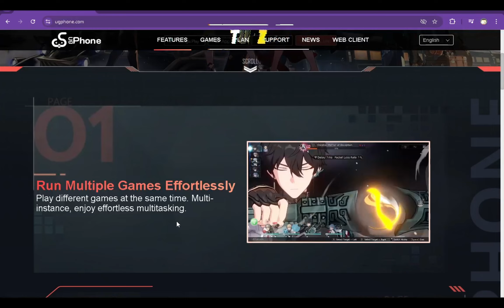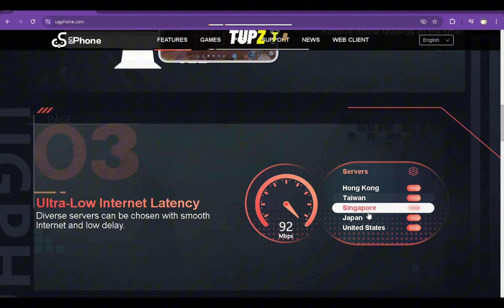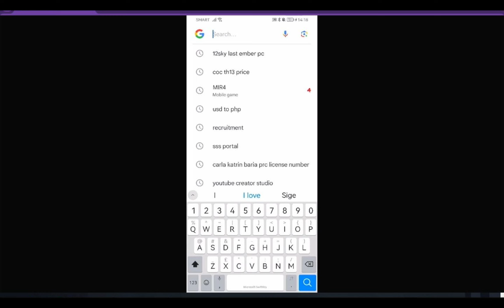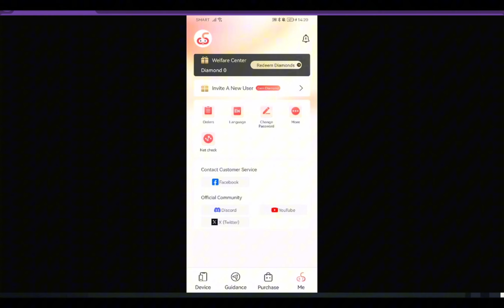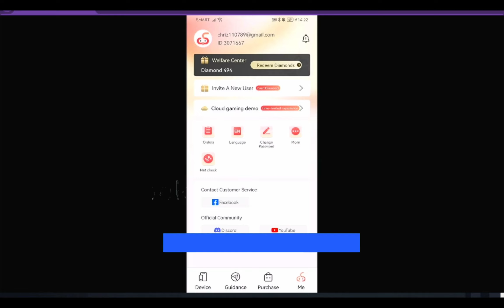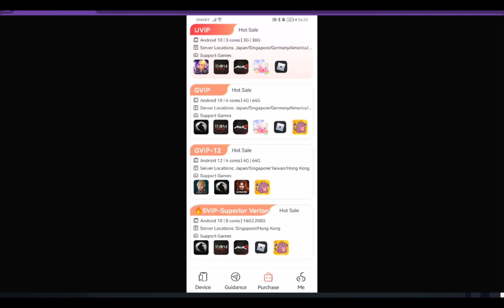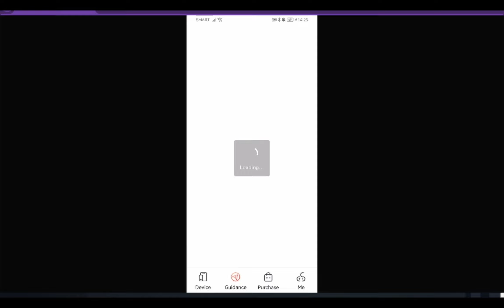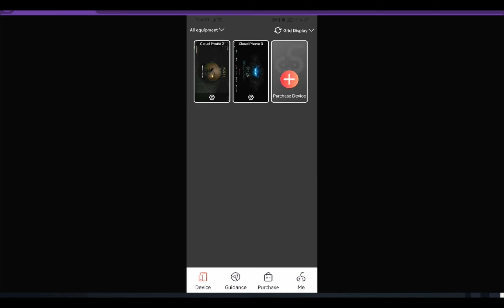UG PHONE - DI PWEDE NIGHTCROW SA CP MO TRY MO APPS NA TO PWEDE KAHIT TALONG ACCOUNT KA PA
WELCOME TO TUPZ TV

for ph pancit canton you can send in my gcash 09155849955

mir4
server ASIA1 [ASIA32]